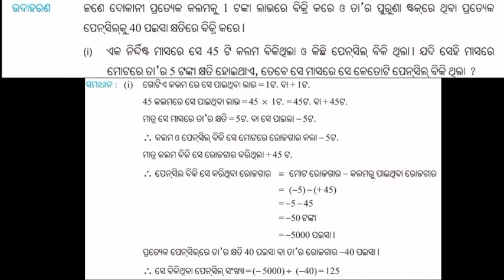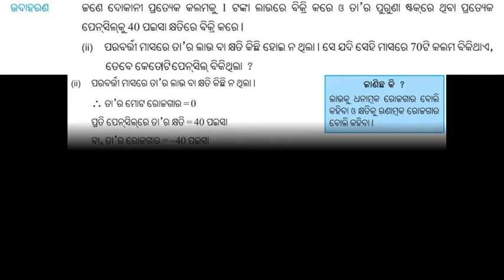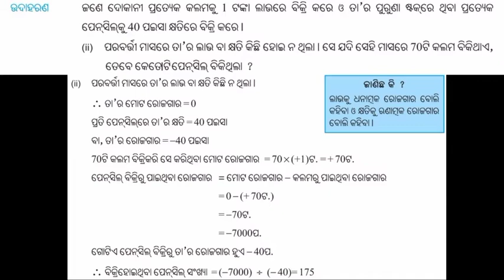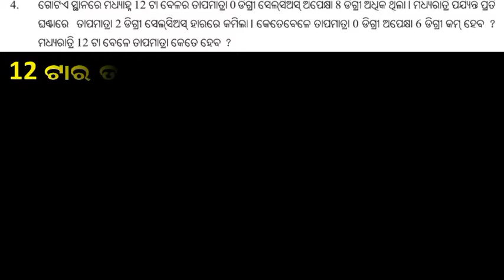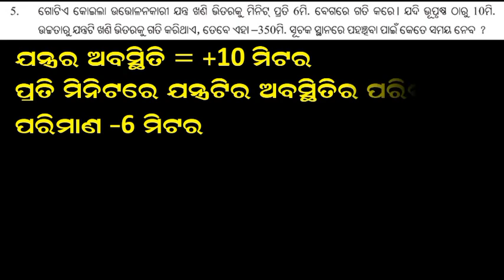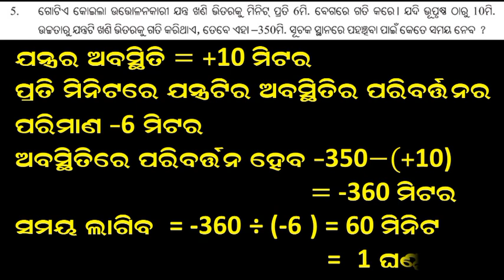odiamedium | class 7 | math | chapter 1 | purnasankhya | bhaga prakriya | 1.4 | part2 | phagunubarik